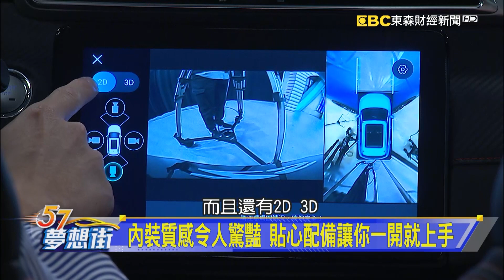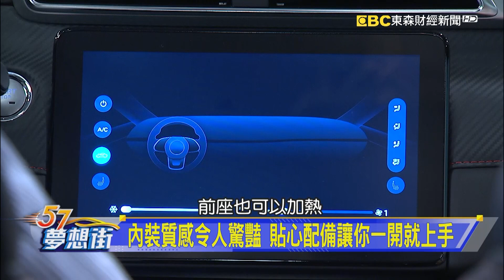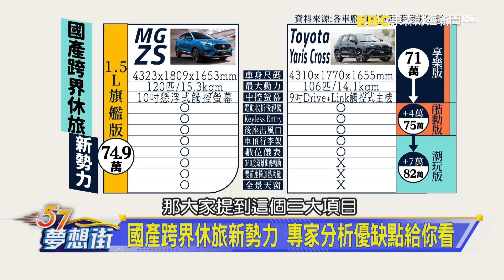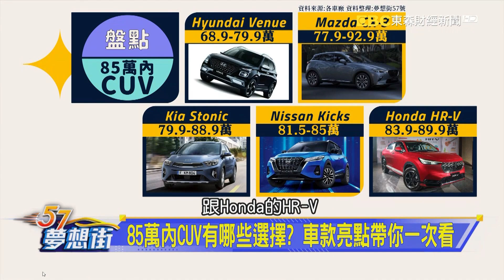內裝質感令人驚豔 貼心配備讓你一開就上手《@57DreamSt 預約你的夢想 精華篇》20231002 李冠儀 葉毓中 謝騰輝 鍾維軒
內裝質感令人驚豔 貼心配備讓你一開就上手
後座空間也超夠用！ 讓車內乘員享受舒適乘坐體驗
國產跨界休旅新勢力 專家分析優缺點給你看
85萬內CUV有哪些選擇？ 車款亮點帶你一次看